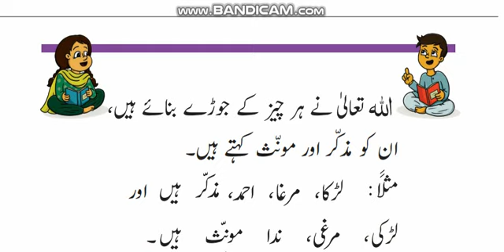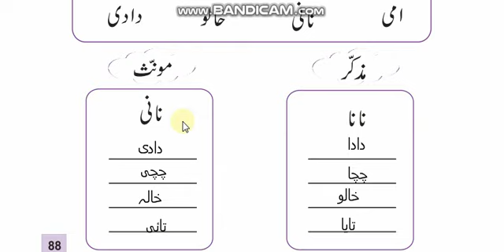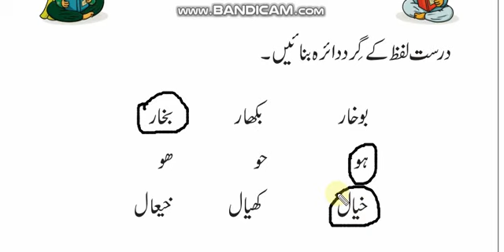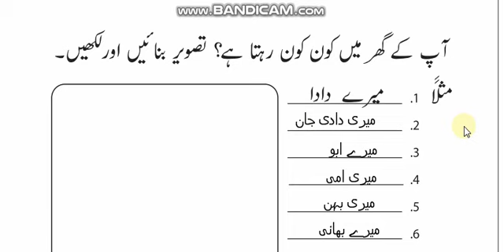Urdu Class 1 Exercise of Ami ko kia hwa